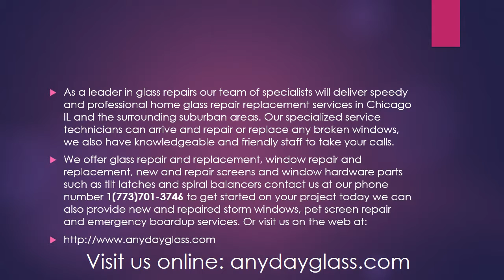Glass repair near me Bridgeport IL 1(773)701-3746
We offer glass repair and replacement, window repair and replacement, new and repair screens and window hardware parts such as tilt latches and spiral balancers contact us at 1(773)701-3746 to get started on your project today we can also provide new and repaired storm windows, pet screen repair and emergency boardup services.